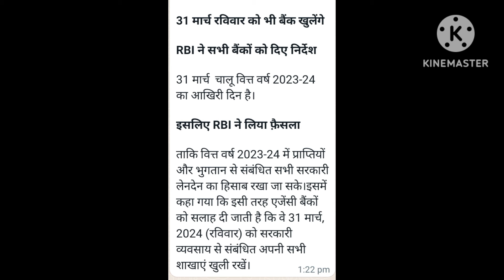all bank open sunday new updates.Rbi new update.rbi new guidelines March 2024.